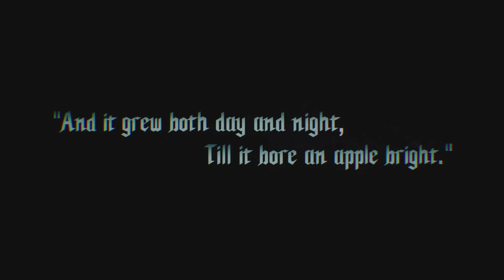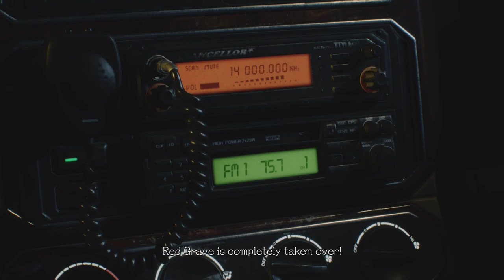Kotaku Played Devil May Cry 5 (With Tim & Heather)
We love Devil May Cry 5!! Read our review